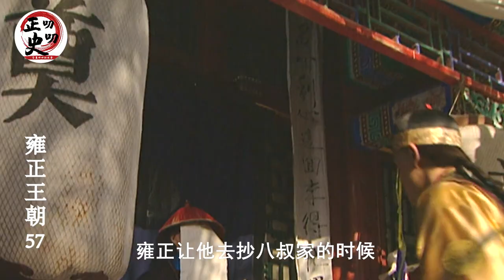雍正王朝57：雍正连给弘昼挖5个坑，招招致命，弘昼精彩应对躲过陷阱